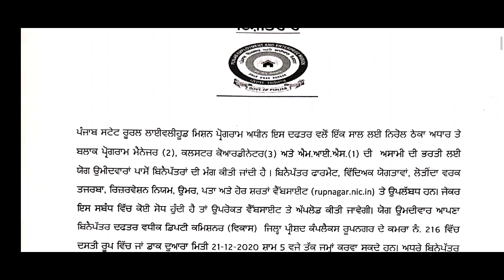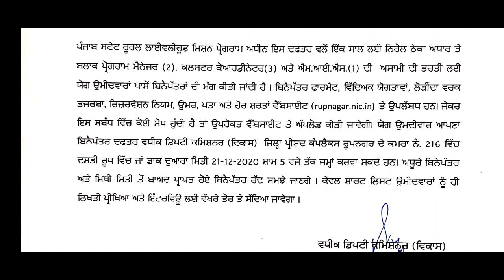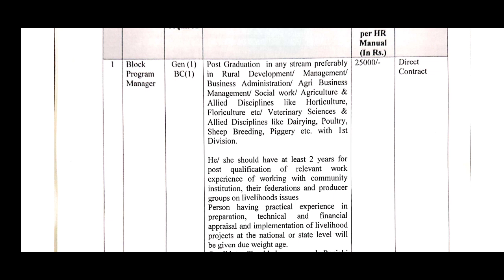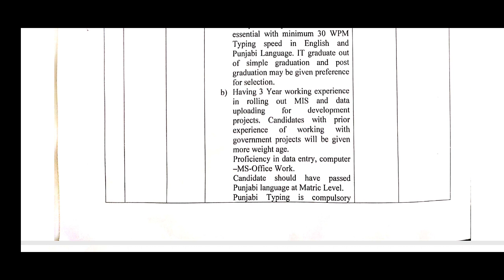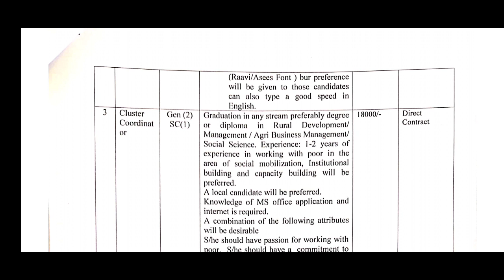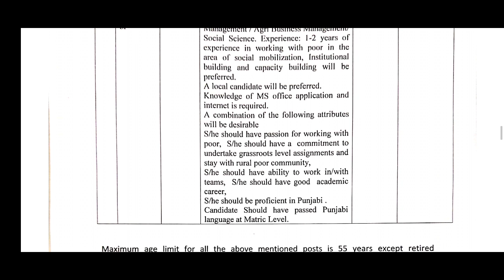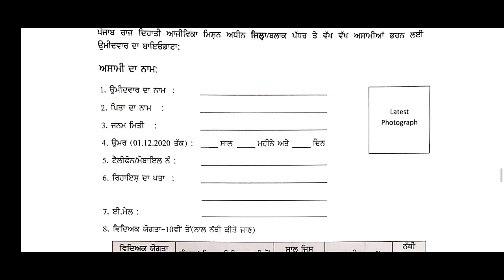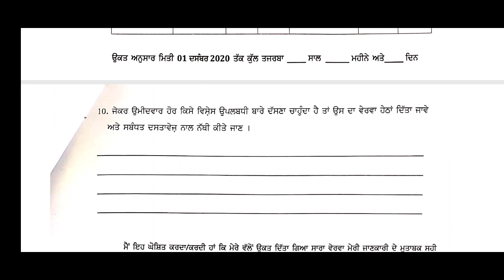BHARTI 2020 DC OFFICE RUPNAGAR(ROPAR) LAST DATE 21-12-2020 WATCH FULL VIDEO